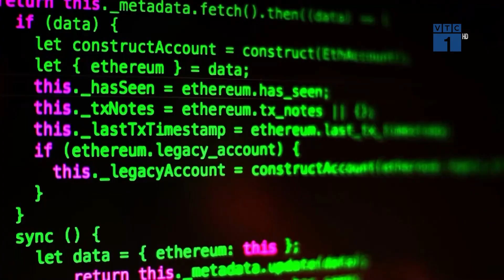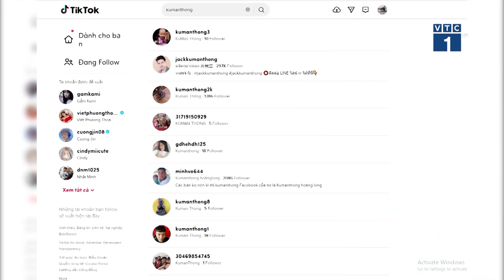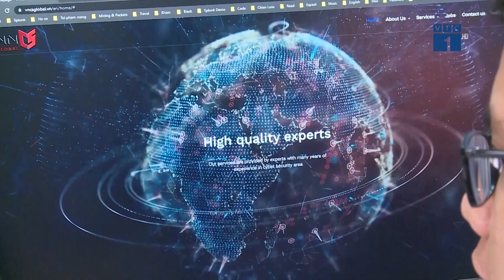Cảnh báo gần 20 dự án Blockchain có dấu hiệu lừa đảo | SỐNG KẾT NỐI VTC1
SKN | - Trong số gần 20 dự án được ghi nhận cảnh báo có dấu hiệu lừa đảo thì có tới 70% dự án đến từ các lập trình viên Việt Nam.
- Bộ TT&TT đã chặn 2.500 link vi phạm pháp luật trên các nền tảng Facebook, YouTube, TikTok; yêu cầu gỡ bỏ 12 kênh video phản động chống phá Đảng, Nhà nước. Tỷ lệ chặn, gỡ trung bình hiện nay đạt trên 93%.